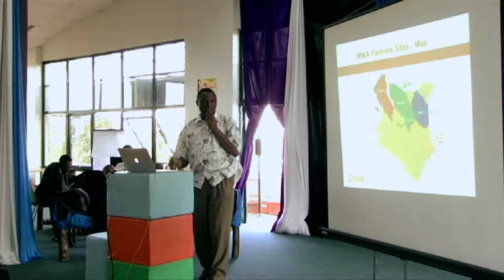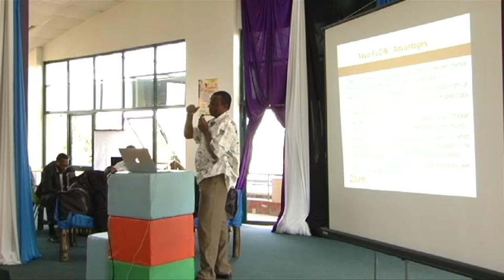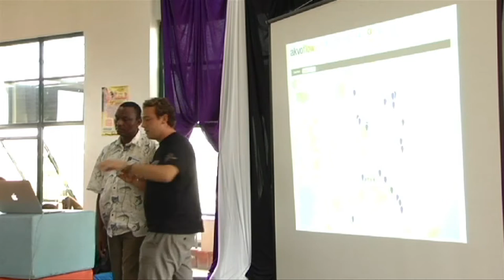Sam Ombeki of CARE Kenya, Jared Oguta and Francis Kyalo of FH Kenya, Akvo Track Day Nairobi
Sam Ombeki of CARE Kenya, Jared Oguta and Francis Kyalo of FH Kenya share their experiences of using Akvo FLOW in the Millennium Water Alliance (MWA) Kenya programme, which is funded by USAID. Akvo Track Day. Nairobi. 23 May 2013.

Video credit: Livestream team with Trincmedia.